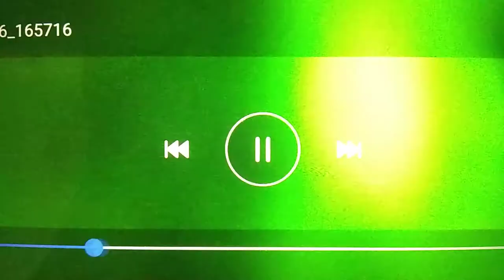26 de junho de 2021